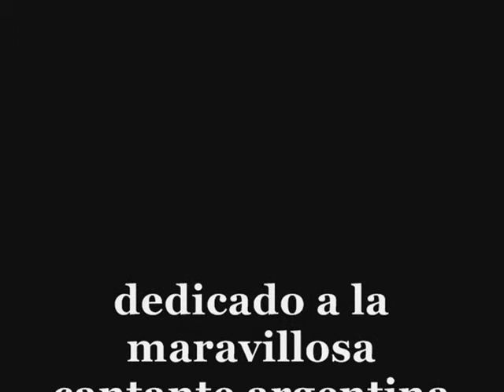LOLA PONCE SEXY Besame Mucho ( Tributo To Her )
Entirely dedicated to Lola, a beautiful and wonderful Argentine singer.
Esmeralda in the first Italian cast of Notre Dame de Paris.
Development and installation: j. l. m.

To the direction of Youtube.
This my video does not want to violate any copyright